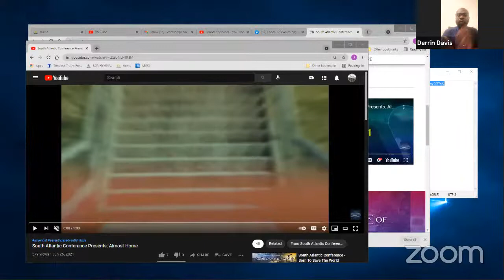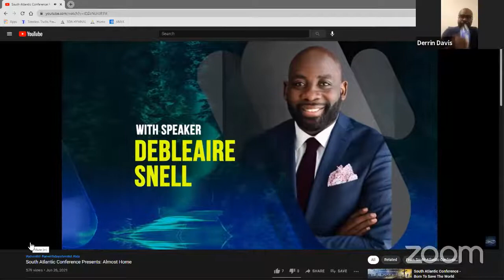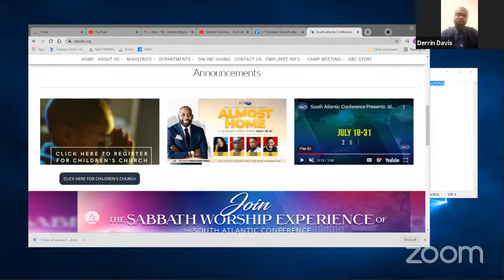Extended Sabbath School 7-17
Ephesus SDA Church, Wilmington, NC